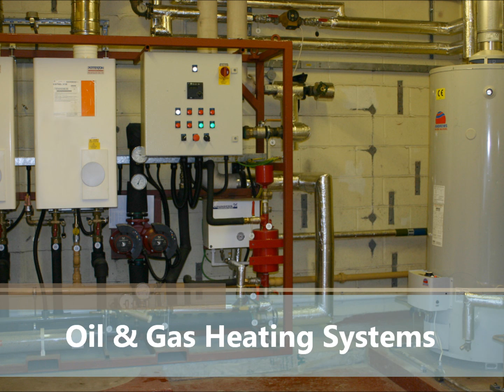Southboro Plumbing & Heating Installation/Repair-Southborough MA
Looking for professional, licensed plumbers in Southborough, Massachusetts who also specialize in heating system installation and repair throughout Central Massachusetts?

Gervais Plumbing & Heating Inc is one of the most trusted plumbing contractors in Southborough MA providing the full spectrum of plumbing services including new construction plumbing system design/installation, routine plumbing repairs, kitchen/bathroom remodeling and home addition plumbing projects as well as oil & gas heating system installation, repair, replacement and heating system cleaning/maintenance service in Southborough, Massachusetts. Additionally, Gervais Plumbing & Heating Inc is one of the most experienced central air conditioning system installation contractors in Southborough MA and Ductless Mini Split Heating & Cooling System Installation/Repair Companies in Southborough, Massachusetts.

Gervais Plumbing & Heating is one of the most prolific Residential and Commercial HVAC System Cleaning/Maintenance Companies in Southborough MA offering the most affordable prices for routine heating system maintenance and repairs including oil heating system cleaning/maintenance in Southborough MA, oil burner maintenance cleaning in Southborough, gas furnace cleaning in Southborough MA as well as central air conditioning system maintenance and repair in Southborough, Massachusetts and adjoining communities.

24 Hour Emergency Heat Repair in Southborough, Massachusetts

For over a decade the Gervais Family has been carving out a niche in the plumbing and heating industry in Central Massachusetts providing the cheapest, most affordable 24 hour emergency plumbing and heating system repair for residential and commercial properties in Southborough, Massachusetts. Gervais Plumbing & Heating is one of the only heating companies offering 24 hour emergency heat repair in Southborough, Massachusetts.

The Gervais Team is comprised of the industry's most seasoned veterans each of which are professionally trained, are CORI Checked and Drug Screened for security purposes. With one of the largest teams of plumbers in Southborough, Massachusetts and a large HVAC Team providing expert heating system installation and repair in Southborough MA, Gervais Plumbing & Heating Inc is uniquely qualified to provide low prices for residential and commercial plumbing and heating (HVAC Services) and can typically provide same day plumbers and heating techs for pipe leak repair, clogged drains, tub, shower and sink installation/repair, heating system tune-ups and maintenance services, boiler and water heater installation and repair as well as oil and gas furnace services in Southborough, Massachusetts.

Cheapest, Most Affordable Heating System Installation, Repair & Replacement in Southborough MA

Call Gervais Plumbing & Heating for a free phone consultation and on-site price quote for plumbing and heating services. Don't forget to print out your online discount coupon for plumbing system installation/repair or for heating system installation/repair services in Southborough MA for the lowest possible prices. Gervais Plumbing & Heating helps homeowners and business owners save additional money through rebates and tax incentives with the Mass Save Program for high efficiency heating and air conditioning system installation/replacement and offers in-house financing for plumbing and heating system installation in Southborough, Massachusetts.

BEST RESIDENTIAL & COMMERCIAL PLUMBING HEATING & AIR CONDITIONING COMPANY IN SOUTHBOROUGH MASSACHUSETTS

OIL TO GAS HEATING SYSTEM CONVERSION SPECIALISTS IN SOUTHBOROUGH MASSACHUSETTS

BEST RESIDENTIAL AND COMMERCIAL PLUMBING CONTRACTORS IN SOUTHBORO MA